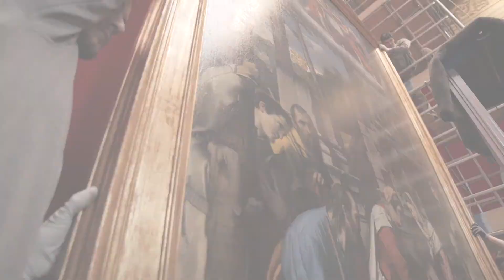Pinacoteca Tosio Martinengo _Teaser 3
Conclusi gli impegnativi interventi tecnici e di restauro dell’immobile, è da pochi giorni iniziato il trasferimento delle opere nella storica sede di Piazza Moretto, che si presenta oggi con un colpo d’occhio totalmente nuovo e sorprendente